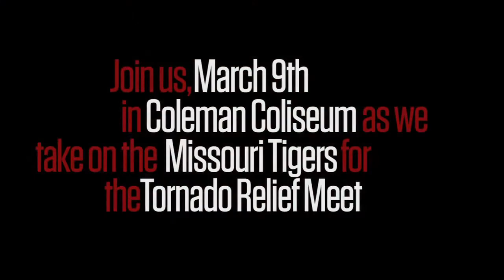Alabama Gymnastics: Sights and Sounds of the Tide Tykes and Teens Jamboree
Sights and Sounds of Alabmama Gymnastics at the the Medalist Club's 2012 Tide Tykes and Teens Jamboree